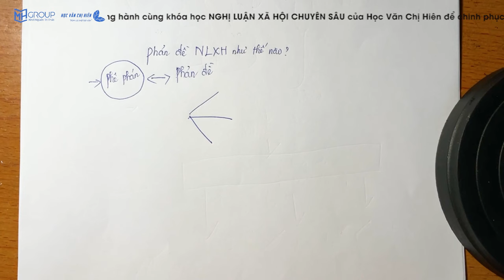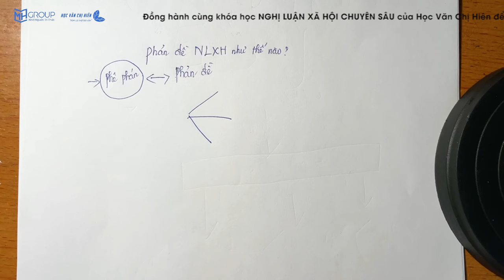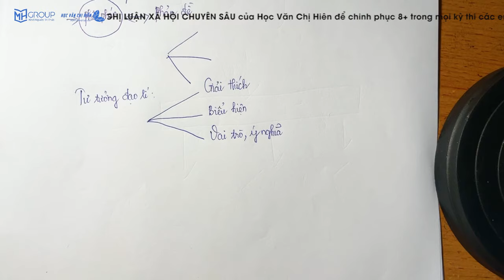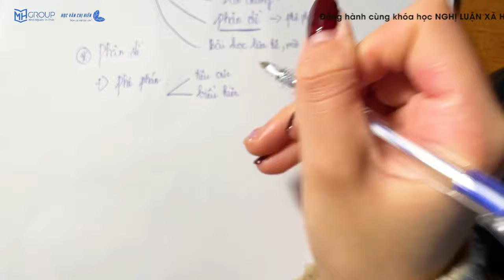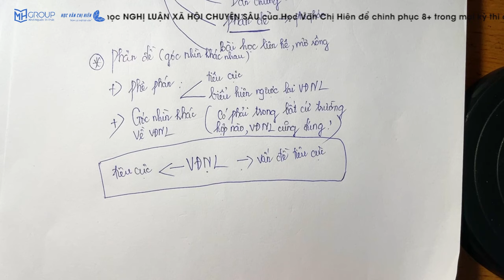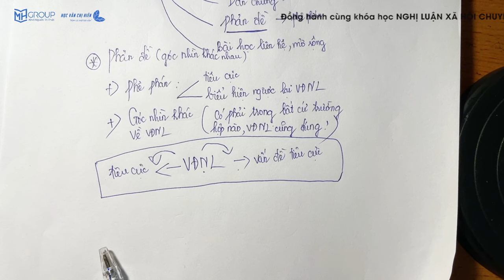NGHỊ LUẬN XÃ HỘI: CÁCH VIẾT PHẦN PHẢN ĐỀ CHÍNH XÁC VÀ GÂY ẤN TƯỢNG || HỌC VĂN CHỊ HIÊN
Cách viết phản đề? Viết phản đề như thế nào để vừa chính xác, vừa gây ấn tượng với người chấm. Đây chính là điều nhiều bạn học sinh quan tâm trong quá trình viết nghị luận xã hội.

Để đạt tối đa điểm phần NLXH, nhanh tay đăng ký KHÓA HỌC NGHỊ LUẬN XÃ HỘI CHUYÊN SÂU cùng chị nhé